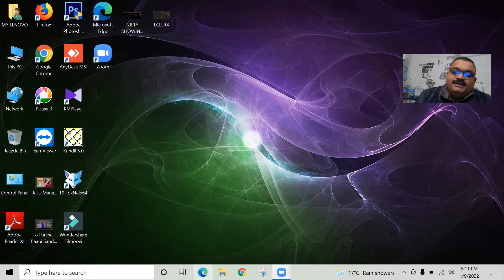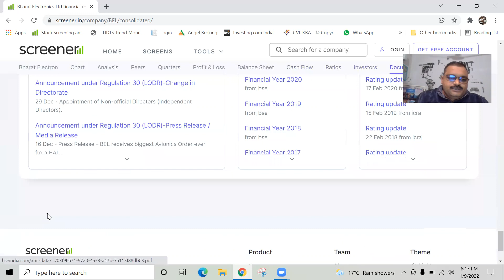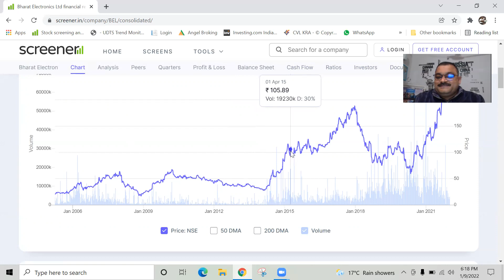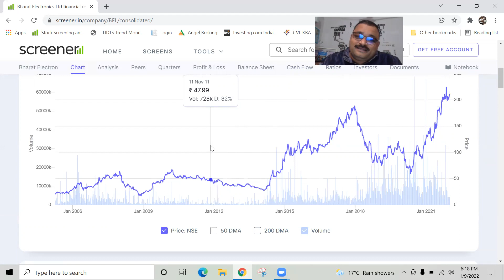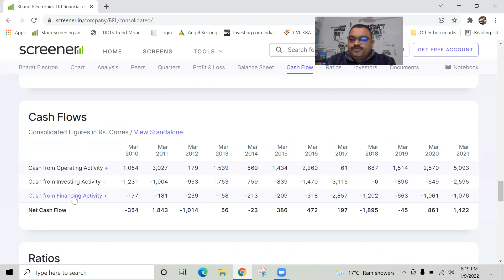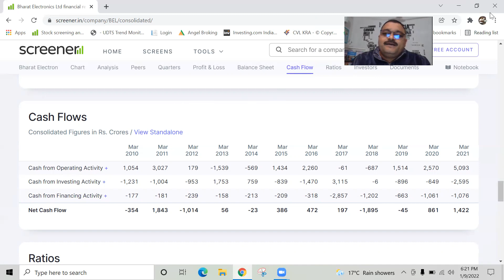CASH FLOW DISCUSSION FOR FUNDAMENTAL WORKSHOP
this video is very useful for those who wants to learn cash flow for stock market .